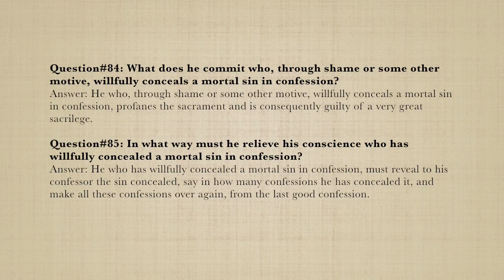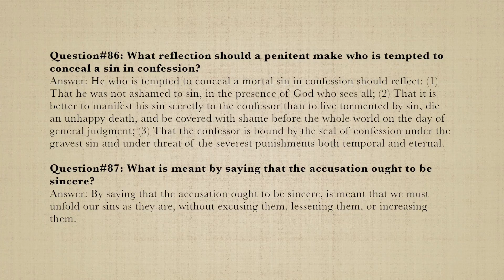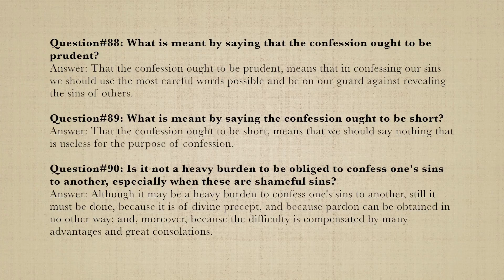Catechism of Pope St. Pius X - Sacraments: Penance (Part 9)